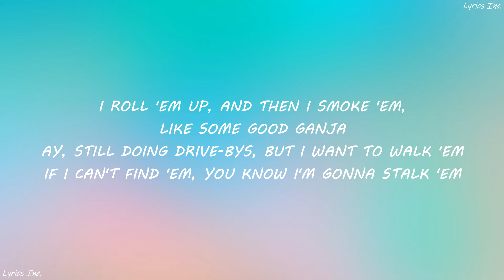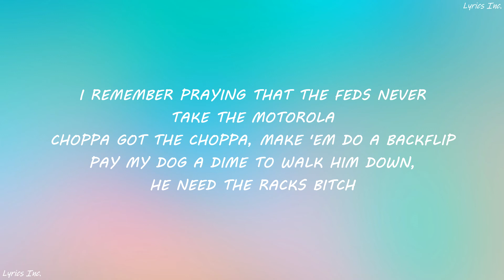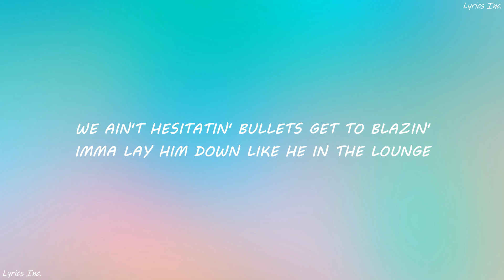NLE Choppa - Walk Em Down (Ft Roddy Ricch) (LYRICS)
📝LYRICS📝
[Intro: NLE Choppa]
(CashMoneyAP)
Ooh, ooh, no, no
NLE the Top Shotta

Uh, posted (Posted), in front of the trap (Front the trap)
Selling dope 'til the sun come down (Come down)
Take a fuck nigga right off the map (Off the map)
When I hit him with this whole hundred rounds (A hundred rounds)
Yung Joc, in the club with my Glock (With my Glock)
You want to play, and then this bitch going down (It's goin' down)
We ain't hesitatin', bullets get to blazin' (Get to blazin')
I'ma lay him down like he in the lounge
Walk 'em down, walk 'em down

Walk down on 'em in Balenciaga runners
My blood slime a nigga out just like an anaconda
You go against me, then you fucked just like a used condom (You fucked, yeah)
I roll 'em up and then I smoke 'em like some good ganja, ayy (I smoke 'em up, yeah)
Still doing drive-bys, but I wanna walk 'em (I wanna)
If I can't find 'em, you know I'm gonna stalk 'em (I gotta stalk 'em)
Caution tape up on the scene, I had to white chalk 'em (Grrt, grrt)
Running from my gun, but my bullets had to hawk 'em (Yeah)

Nigga, I was posted on the corner where the J's at
Roll up in the four by four, pull up at the corner store
And I got red in my drink when I pour up soda
I remember prayin' that the feds never take the Motorola
Choppa got the chopper, make 'em do a backflip
Pay my dawg a dime to walk him down, he need the racks, bitch
I been drinkin', I been taking all this codeine to the face
Got a lot of M's in the safe
Caught a murder, then I beat the case
I was just about to do the race

🛑IGNORE IT🛑

🛑IGNORE IT🛑